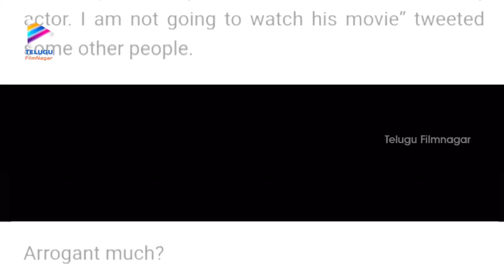Vijay Deverakonda Career Best Speeches | Taxiwaala | Arjun Reddy | Geetha Govindam |Telugu FilmNagar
Vijay Deverakonda Career Best Speeches on Telugu FilmNagar. Vijay Devarakonda back to back best speeches from Taxiwaala, Arjun Reddy and Geetha Govindam Pre Release Events.